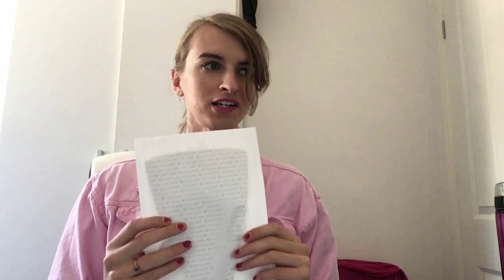Be Confident the Way you Dress - My Desire to Keep Trying New Clothes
This is sort of about me saying to try new things if you want to and be confident or find ways to develop confidence in the way you dress. I want to wear white tights but its always been kind of considered childish, or ballet looking and its a shame that things can be associated in a way and restrict you. So I decided I'm going to make it work and bring myself to find confidence in doing that.

I started a go fund me page toward surgery for face surgery and breast augmentation. If you want to donate, I would be most appreciative and grateful, but never feel you have to. Thank you for all your support.